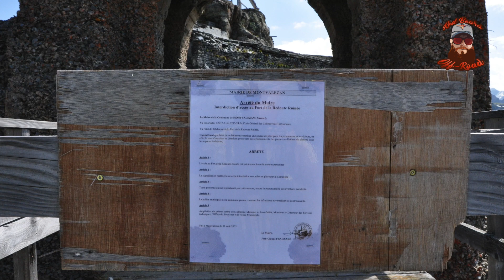Westalpen Tour | La Redute Ruinée | French Western Alps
This is more a private video about our Tour at La Redute Ruinée, French Western Alps.